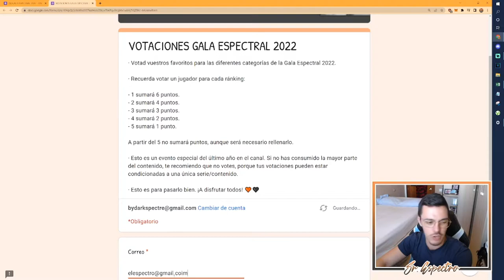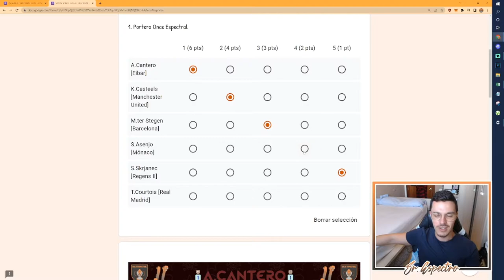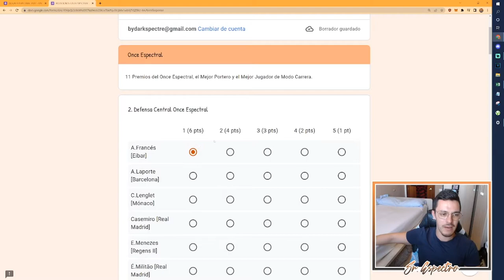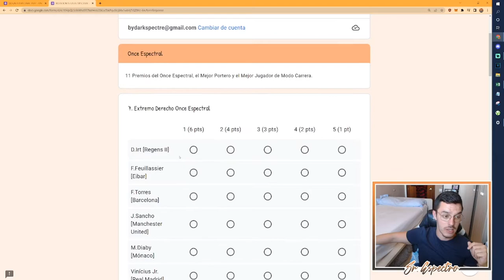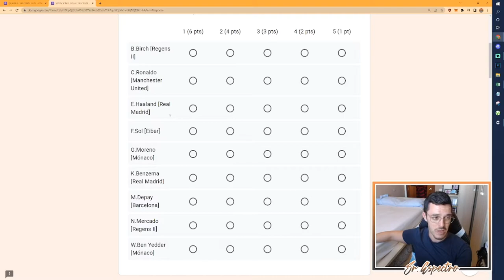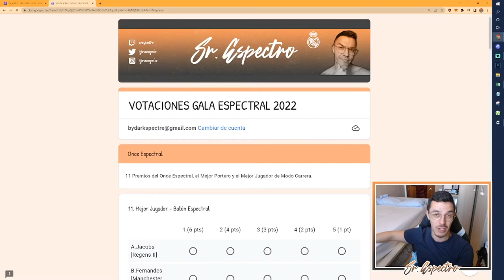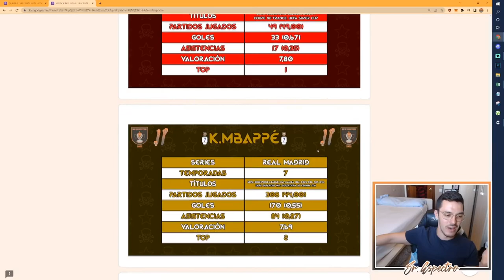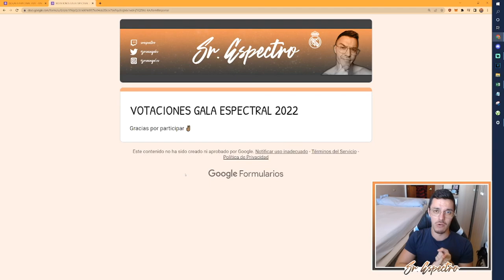⭐ VOTACIÓN PREMIOS ONCE ESPECTRAL | GALA ESPECTRAL 2022